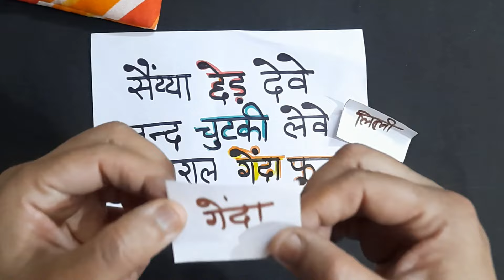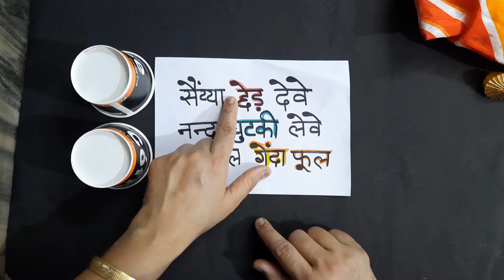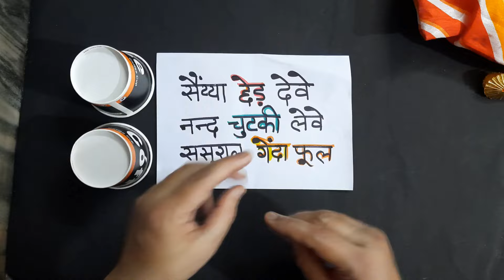funny n शरारती🤩| one minute games for ladies kitty party | kitty game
your search

kitty games for ladies kitty party
kitty games
kitty game
group games
ladies kitty party kitty
latest kitty party games
new kitty party games 2024
best ca foundation classes on
set fire to the rain
monsoon kitty games
monsoon theme kitty party games
monsoon kitty party games
monsoon kitty party game
monsoon kitty theme
monsoon kitty game
monsoon kitty party
monsoon kitty party theme
monsoon kitty ideas

kitty games
kitty game
group games

kitty games
kitty game
tambola
housie
tambola game
housie game
punctuality games for ladies kitty party
punctuality
luck games for kitty party
lucky games
one minute games for ladies kitty party
one minute games
one minute game
1minute games for ladies kitty party
1min games for kitty party